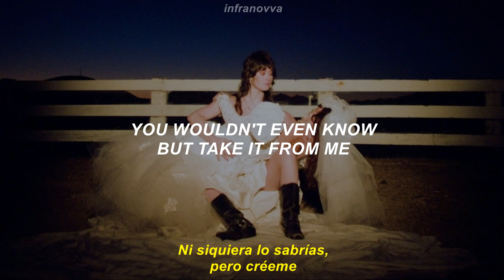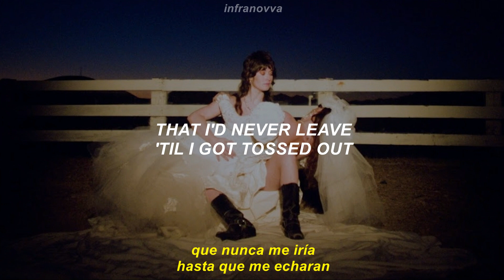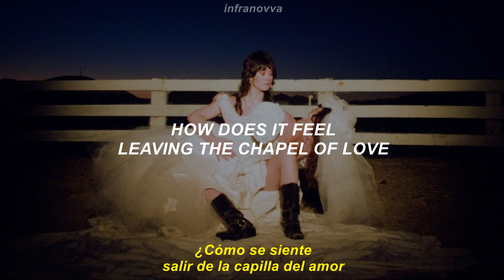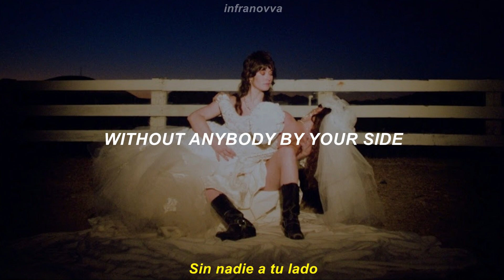Sedona - Leaving the Chapel (lyrics+letra)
✧˖°⭒˚.⋆⊹ ࣪ ˖𓇼 ⋆.⁺｡°⋆⭒